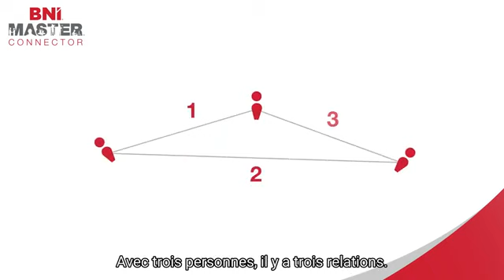[𝗟’𝗲𝗳𝗳𝗲𝘁 𝗰𝗼𝗻𝗻𝗲𝗰𝘁𝗲𝘂𝗿 𝗕𝗡𝗜® 🆕]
👀👉👀  En tant que Membre d’un Groupe BNI, vous êtes connecté à une équipe de partenaires de confiance.
⏩ Ces partenaires peuvent vous mettre en relation avec d'innombrables nouvelles opportunités.
⏩ Et au fur et à mesure que votre Groupe se développe……votre potentiel de croissance augmente de façon spectaculaire.

Découvrez 𝗕𝗡𝗜 𝗠𝗔𝗦𝗧𝗘𝗥 𝗖𝗢𝗡𝗡𝗘𝗖𝗧𝗢𝗥
@ suivre ▪️▪️▪️▪️

𝗔𝘃𝗲𝗰 𝘃𝗼𝘂𝘀, 𝗲𝗻𝗰𝗼𝗿𝗲 𝗽𝗹𝘂𝘀 𝗾𝘂𝗲 𝗷𝗮𝗺𝗮𝗶𝘀.
👥👥 Nous changeons la manière dont le monde fait des affaires®